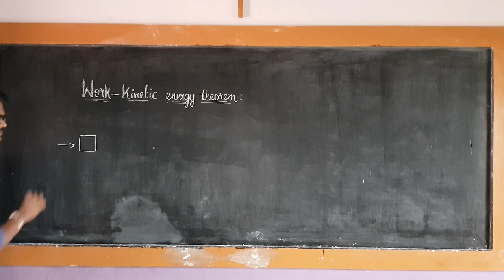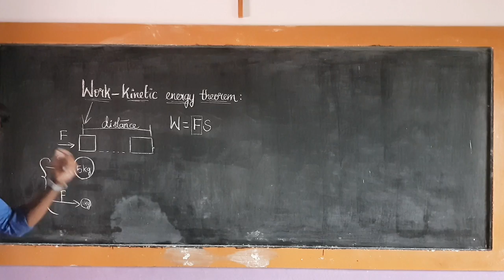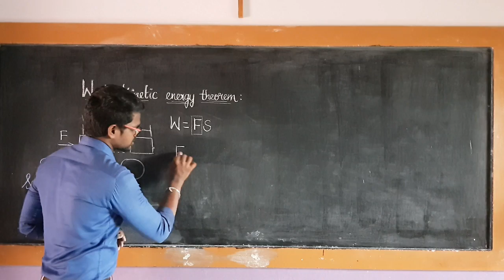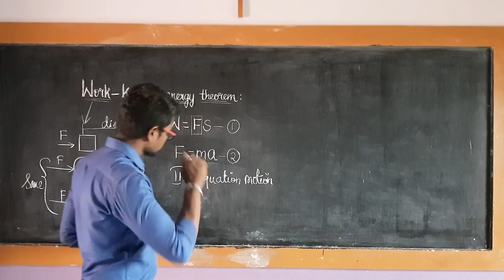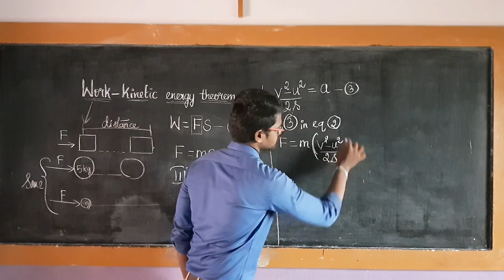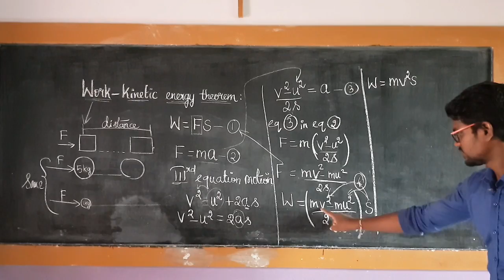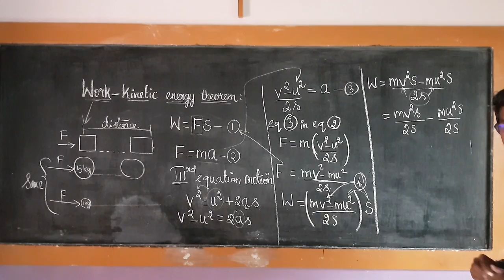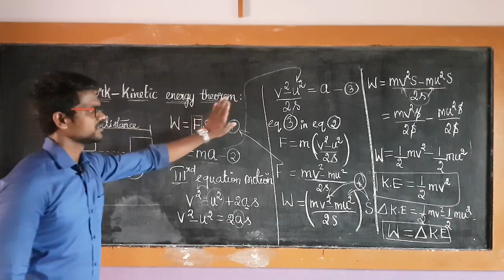Work - Kinetic Energy theorem|Physics 11|Tamil|MurugaMP